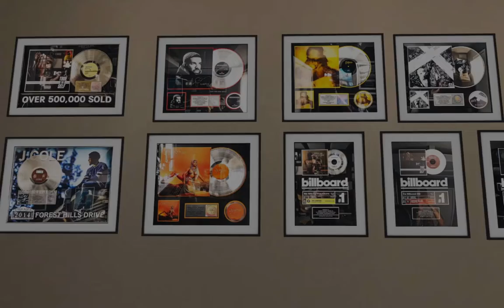HYPEerlinks in Spatial